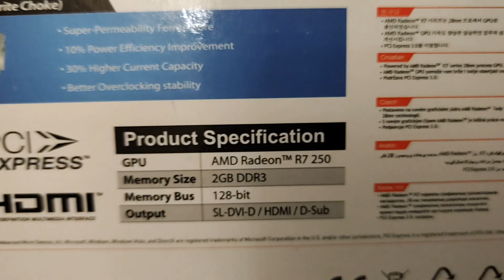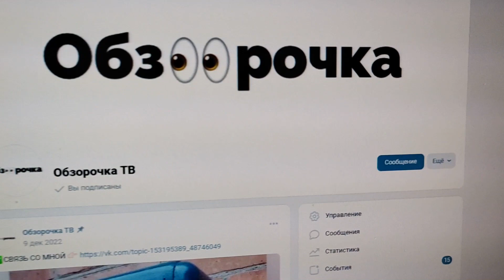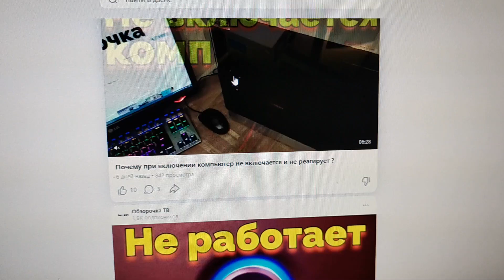MSI AMD Radeon R7 250 2gb Распаковка Видеокарты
Мне подарили бу видеокарту в хорошем состоянии MSI AMD Radeon R7 250 2gb и я решил для вас снять распаковку этой видеокарты. Видеокарта МСИ Амд Радеон на 2 гб, которая подойдет мне под игры, например под вот эту игру King s Bounty II. В этом видео ее распаковка и вы можете посмотреть его 👉🏻